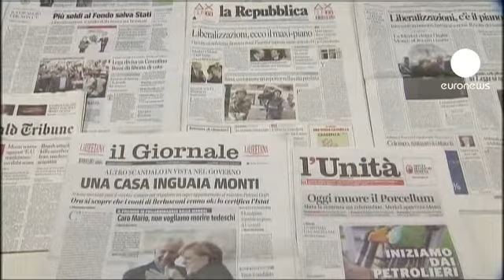Italian and Spanish debt costs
Italy's borrowing costs plunged in its first auction of government bonds of the new year.

For bonds that have to be repaid next January, Rome paid less than half the rate of interest it had to fork out a month ago -- 2.735 percent as opposed to six percent.

The auction, and a similarly successful one in Spain, showed renewed investor confidence in the attempts to address the eurozone's debt problems with Italy getting help from the European Central Bank and praise from German Chancellor Angela Merkel.